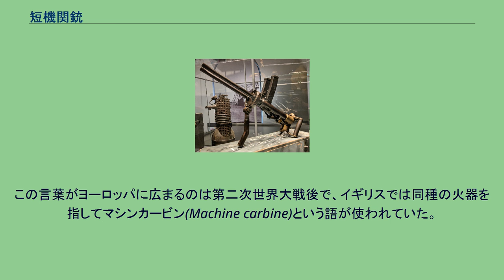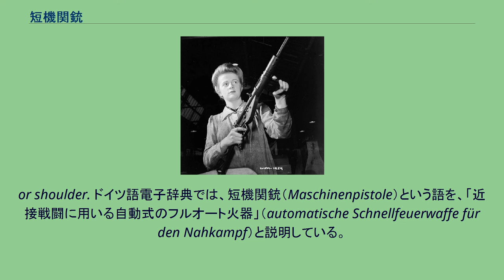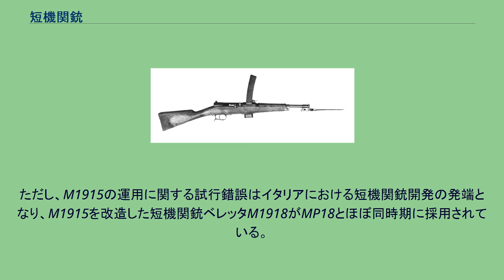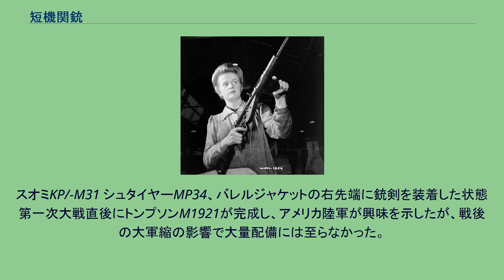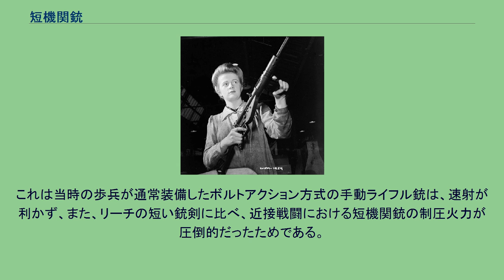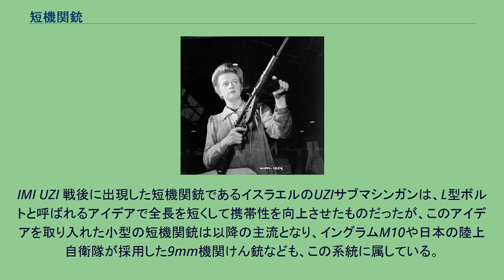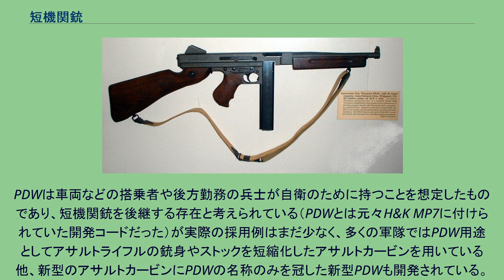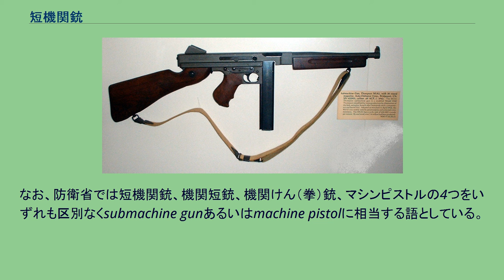短機関銃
短機関銃（たんきかんじゅう）は、拳銃弾を使用し、個人が抱えて射撃できる（二脚架・三脚架が要らない）小型の機関銃のことである。
サブマシンガン、機関拳銃（きかんけんじゅう）、機関短銃（きかんたんじゅう）とも呼ばれる。
英語の「サブマシンガン」(Submachine gun, SMG)は、第一次世界大戦後の1919年、トンプソン・サブマシンガンの発表時に小型機関銃という意味合いで開発元のオート・オードナンス社によって造語されたものである。
この言葉がヨーロッパに広まるのは第二次世界大戦後で、イギリスでは同種の火器を指してマシンカービン(Machine carbine)という語が使われていた。
ドイツ語では、MP18の発表時に造語された「マシーネンピストーレ」(Maschinenpistole, MP)という語が用いられる。
その逐語英訳であるマシンピストル(Machine Pistol)は、サブマシンガンと同様に短機関銃全般を指す語として使われることもあるが、特にフルオート射撃（引き金を引いている間は弾丸が連続で出る。離さないと止まらない）が可能な拳銃程度のサイズの自動火器を指すこともある（マシンピストルの項目を参照）。
メーカーや組織によっては、小銃弾を使用する小型のアサルトライフルにも短機関銃を意味する名称・分類を与えることがある。
また似た語に軽機関銃があるが、軽機関銃とはライフル弾を用いる歩兵支援用の火器であるので、短機関銃を軽機関銃と表記するのは間違いである。
短機関銃は、近接戦闘に特化した銃である。
短機関銃の登場は第一次世界大戦に遡る。
当時は塹壕戦が戦いの中心であり、浸透戦術によって塹壕に侵入しようとするドイツ突撃隊が新兵器の短機関銃を優先的に装備した。
塹壕内の狭い空間での戦いは近接戦闘の連続であり短機関銃が適していた。
従来の着剣小銃は長い銃身により射程で短機関銃に優越していたが、塹壕内では取り回しづらく、白兵戦や射撃を行うのが難しかった。
一方、短機関銃は携帯性に優れ、狭い空間での取り回しが容易だった、塹壕内の白兵戦にも適していた。
また、連射による制圧も行なえた。
その後、連発能力が低いボルトアクション小銃を補完する存在として、各国軍や警察に採用された。
第二次世界大戦が始まると、連射によって弾幕を張ることができる短機関銃は狙撃が必要な小銃に比べて新兵の訓練期間が少なくて済むこと、構造が単純で安価であることなどの理由から大量生産され使用された。
第二次世界大戦後は東西陣営でその運用思想が異なる。
東側陣営では、歩兵用小火器の全自動射撃能力を重視し、400m前後までの中距離射撃にも対応できる（AK-47）突撃銃（アサルトライフル）を開発、採用したため、短機関銃は小型・携帯性を生かした護身用途が中心となった。
西側陣営では、高威力の反面で全自動射撃には不向きな7.62×51mm NATO弾がアメリカの主導で採用されたため、短機関銃は全自動射撃を補うための歩兵用火器として、5.56×45mm NATO弾を使用する突撃銃が登場するまでは、軍の第一線でも使用され続けた。
従来の短機関銃は射程が短いため危害範囲を限定できる反面、ライフルやアサルトライフルに比べると命中精度は悪いため、市街地での使用は誤射の危険が大きかった。
しかし、1960年代にH&K MP5などの高精度の短機関銃が開発されると、特殊部隊や警察においても、それらを近距離戦闘用等に採用するようになった。
犯罪者が利用する短機関銃もまた大変な脅威になり、22LR弾のような小口径弾丸であっても一ヶ所に多数被弾するとボディアーマーを貫通することがあるため、多くの国では銃規制の対象である。
銃規制の緩やかなアメリカにおいても短機関銃の民間用モデルは、銃床が無く手でしか保持できない拳銃の形状か、銃身を延長して隠し持つことが難しいカービン銃の形状（最低銃身長50センチ）に改変しないと一般販売を許可されない。
またフルオート射撃機能を排して、セミオート射撃専用の状態とする規制もある。
ブリタニカ・オンラインでは、短機関銃（Submachine gun）という語を次のように説明している。
短機関銃とは、比較的低エネルギーの拳銃弾を用い、腰または肩から射撃される軽量かつ自動式の小火器である。
Submachine gun, lightweight automatic small-arms weapon chambered for relatively low-energy pistol car...